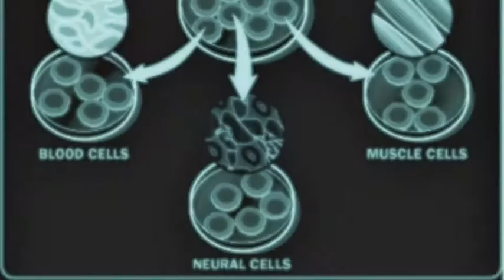Stem cells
science homework 2nd